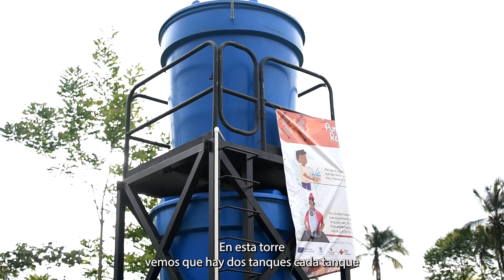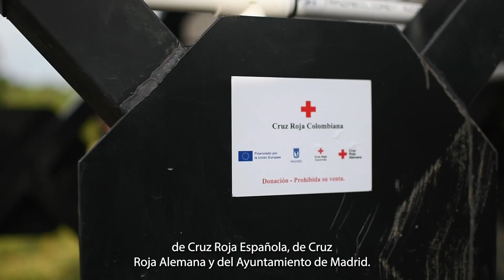Agua, Saneamiento e Higiene en comunidad indígena Nejondó | Cruz Roja Colombiana